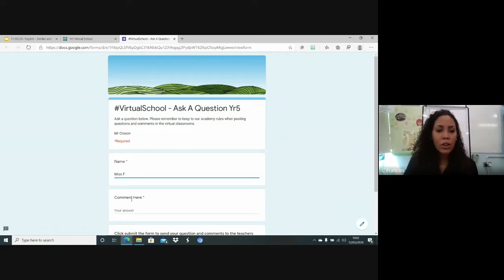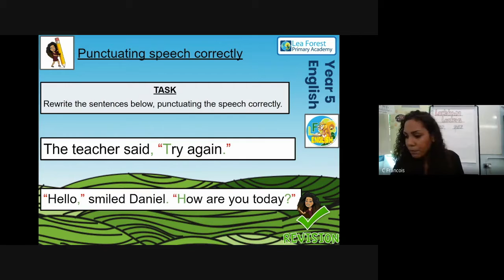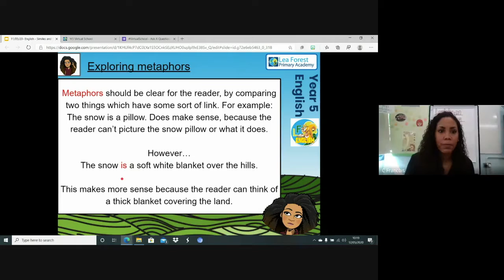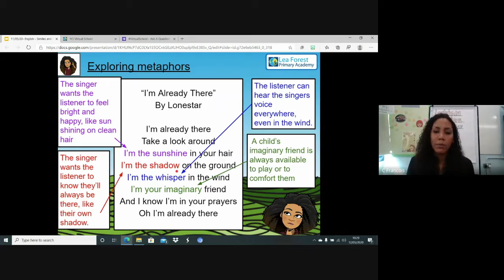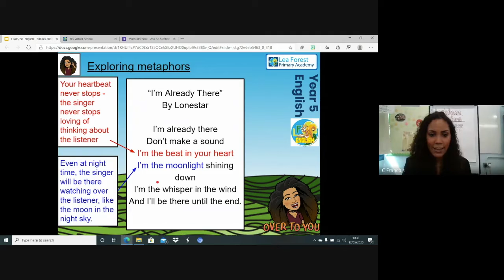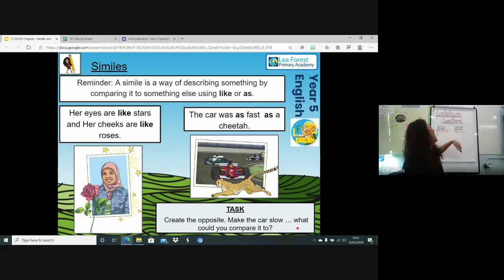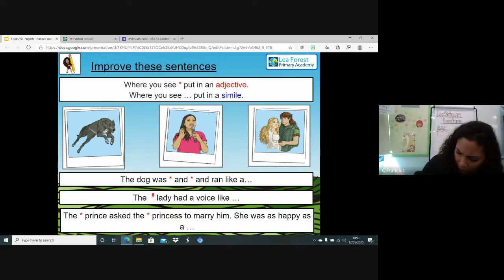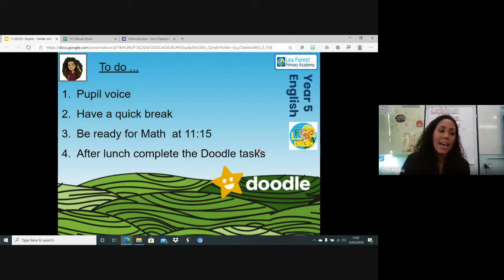Yr5 Literacy Tuesday 12052020 10am - Lea Forest Primary Academy